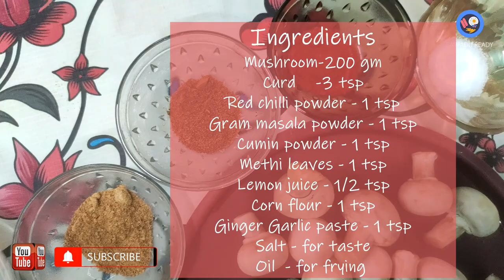Smoked Mushroom Tandoori Recipe | காளான் தந்தூரி ரெசிபி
Ingredients

Mushroom-200 gm
Gram masala powder - 1 tsp
Cumin powder - 1 tsp
Methi leaves - 1 tsp

Timestamps
00:00-00:10 Intro
00:11-01:00 main
01:01-05:58 contents